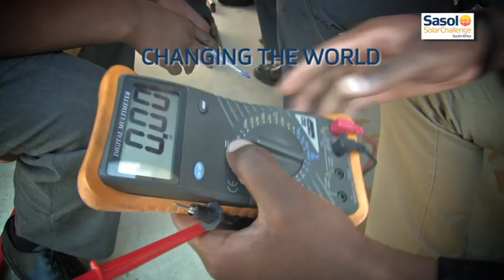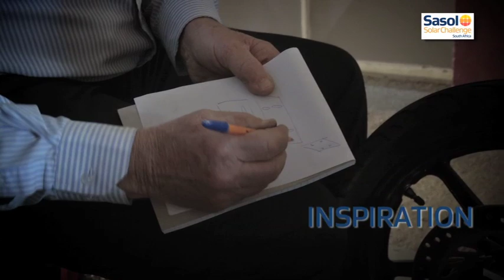DSJ Solar Car Team: Sasol Solar Challenge 2014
Sasol Solar Challenge 2014: In 2012 the DSJ Solar Car team competed in the Sasol Solar Challenge but were thwarted by technical problems, a result of a lack of sponsorship hindering their ability to build the car they designed. This year the University of Johannesburg donated their solar car (the Ilanga 1.1) to the team to use in the 2014 race. Meet the team and find out what makes their latest solar car a contender for the title.